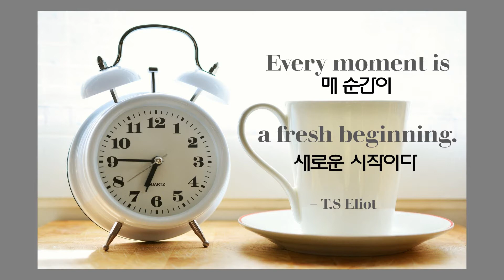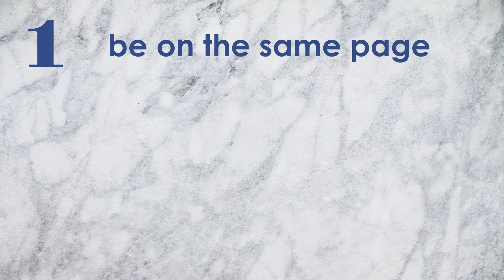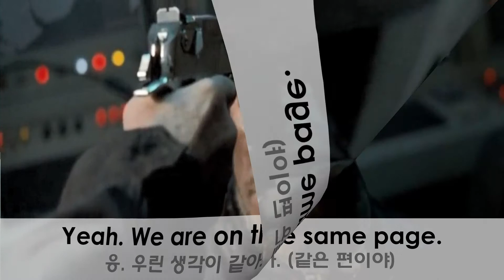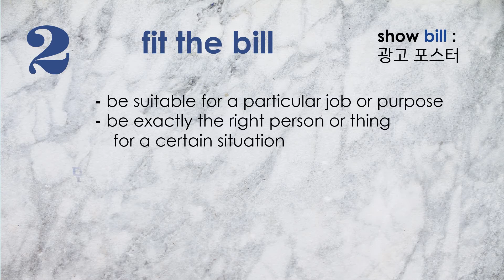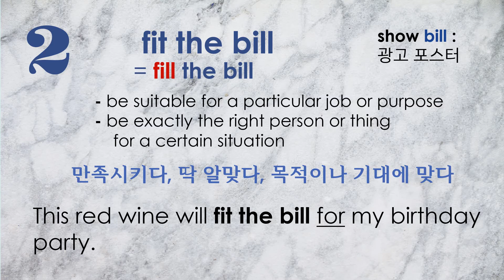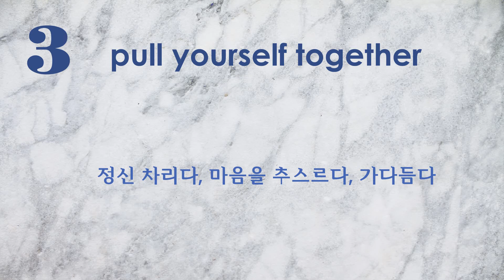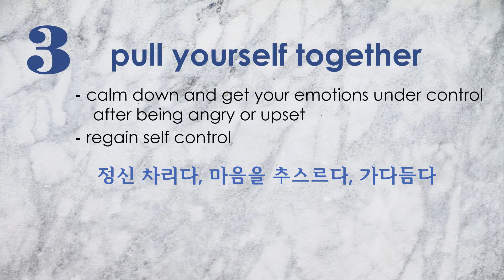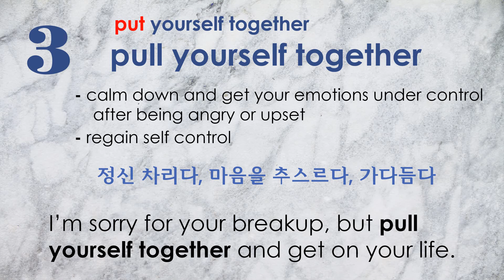쉬운 단어들 모여라 | 직역만 하면 애매모호한 영어표현 3가지 | 이렇게 깊은 뜻이 | 평생 기억할 영어숙어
안녕하세요? 조앤쌤입니다.
단어 하나 하나 직역만 하면 도통 무슨 의미인지 감이 잘 잡히지 않는 재미난 영어표현 3가지 가져왔습니다. 은근 실생활에 많이 쓰이는 관용적 표현들...잘 모르면 영화 보다가, 드라마 보다가, 대화 하다가 잠시 멍~해 지겠죠? 오늘부터 차근차근 차곡차곡 배워 보아요.

좋아요 + 구독 + 공유 + 알림벨 = 행복한 영어여행 시작!! ^^

Hi, friends! This is Joanne. Today I'd like to share with you 3 easy and useful English idioms that you can use in your daily conversation or may hear frequently from movies and dramas.
I hope you find this lesson enjoyable and helpful for your English learning journey. Thank U.